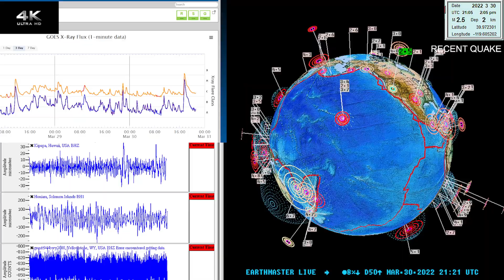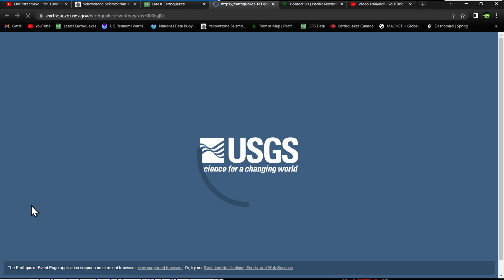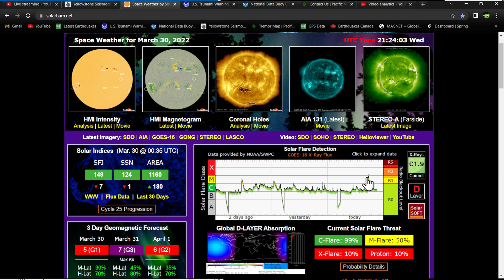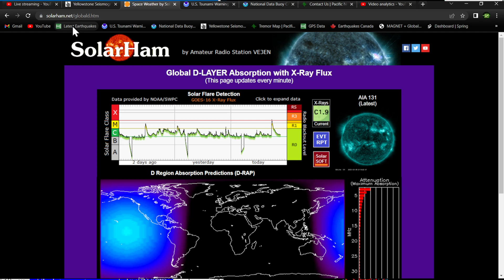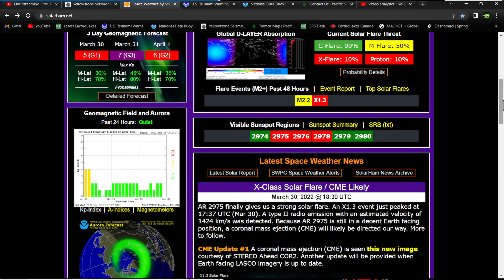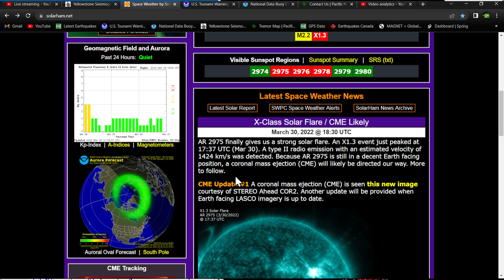7.0 Earthquake New Caledonia 6.7-Downgrade.. Earthquake activity kicking up! 3/30/2022